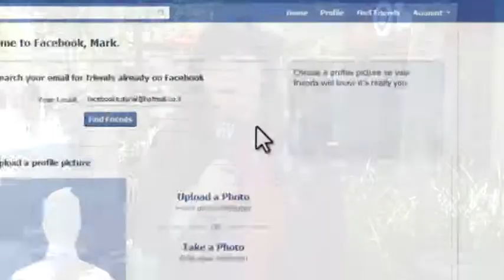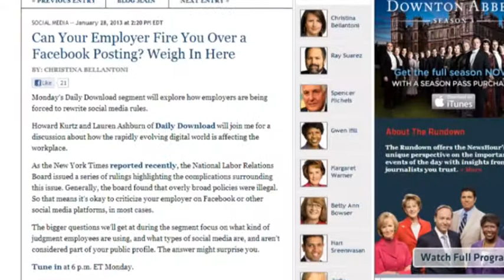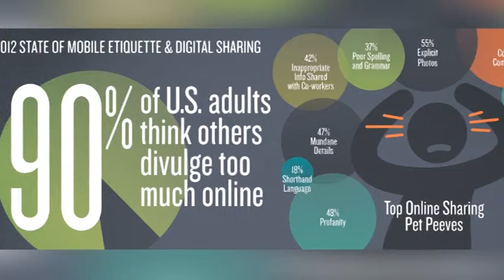Google Maps - Who Knows Where You Are?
Every time you use a location service on a mobile device, do you ever wonder who has access to your information?